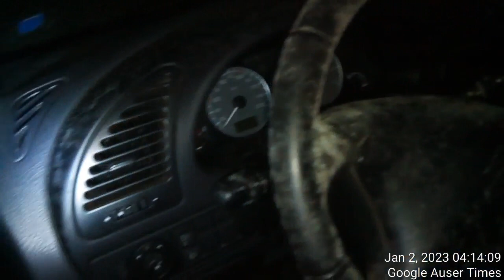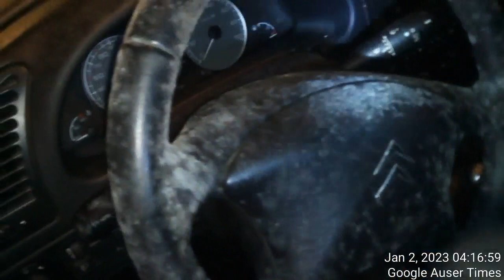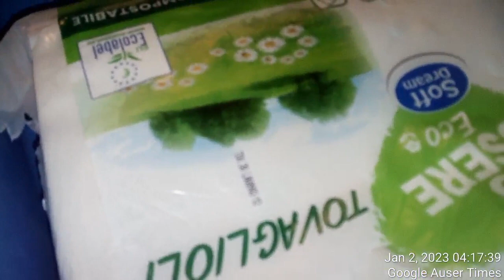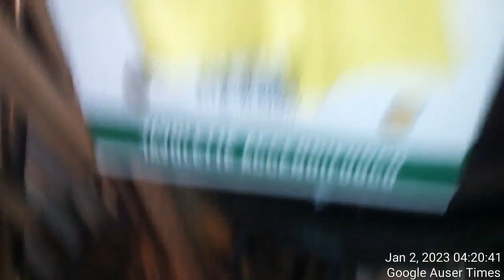TimeVideo 20230102 041129 how it all started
Main center of MOLD CRIME WHICH FATHER AND MOTHER HAVE ORCHESTRATED WITH POLICE BY KEEPING GARAGE LOADED WITH MOLD BEGINING IN 2011(when father gave police green light for mold crime) WAS CENTERED ON TORTURE WHICH SLOVENIAN POLICE PERFORMED INSIDE OF THE GARAGE AS CRUIME WENT ON BEYOND ISSUES INVOLVING AS WAS CLAIMED DEADLY MOLD ROOM

Started with car, then garage, and it turned into torture via which police anticipated would get me arrested for domestic abuse at some point of post MK Ultra ambitions. Supported(brainwashed) on how I will get car which I purchased and how I must find job,  police and psychiatrist Kapš brought stark madness of future mold horror by compelling me to also drugged up clean SELLER'S car which I purchased and this since 2010/2011. Mold cleaning was something I was greatly discouraged as was rated as deadly dangerous by Slovenian police, Germans who visited, NOW KING CHARLES WHO FINACED CRIME CLAIMED CLEAN EVERYTHING EXCEPT FUTURE CITROEN CAR, psychiatrist Kapš engaged in most sadistic based on severe sleep deprivation methods together with police which tortured inside of the car and outside - on occasion I have found myself cleaning car then on the garden talking to people infront of whom mother suddenly begun to disapprove my future car purchase as how I probably never will manage to buy car and if I would somehow on how she would leave several marks next to car to remind just what a junk I purchased - she rated my future purchase of Citroen as total junk(something Kapš initially protested as car was in his opinion too good for me, but over the course of years as car aged, Citroen became okay for me - he hated me as much as one can hate)...I that am nobody and most likely never will managed to obtain car...even umbrella that she will throw atop of items placed next to the car with box which will collapse on one on what one continued would be okay as long as I wouldn't burn one outside Started with car, then garage, and it turned into torture via which police anticipated would get me arrested for domestic abuse at some point of post MK Ultra ambitions. Supported(brainwashed) on how I will get car which I purchased and how I must find job,  police and psychiatrist Kapš brought stark madness of future mold horror by compelling me to also drugged up clean SELLER'S car which I purchased and this since 2010/2011. Mold cleaning was something I was greatly discouraged as was rated as deadly dangerous by Slovenian police, Germans who visited, NOW KING CHARLES WHO FINACED CRIME CLAIMED CLEAN EVERYTHING EXCEPT FUTURE CITROEN CAR, psychiatrist Kapš engaged in most sadistic based on severe sleep deprivation methods together with police which tortured inside of the car and outside - on occasion I have found myself cleaning car then on the garden talking to people infront of whom mother suddenly begun to disapprove my future car purchase as how I probably never will manage to buy car and if I would somehow on how she would leave several marks next to car to remind just what a junk I purchased - she rated my future purchase of Citroen as total junk(something Kapš initially protested as car was in his opinion too good for me, but over the course of years as car aged, Citroen became okay for me - he hated me as much as one can hate)...I that am nobody and most likely never will managed to obtain car...even umbrella that she will throw atop of items placed next to the car with box which will collapse on one on what one continued would be okay as long as I wouldn't burn one outside

Started with car, then garage, and it turned into torture via which police anticipated would get me arrested for domestic abuse at some point of post MK Ultra ambitions. Supported(brainwashed) on how I will get car which I purchased and how I must find job,  police and psychiatrist Kapš brought stark madness of future mold horror by compelling me to also drugged up clean SELLER'S car which I purchased and this since 2010/2011. Mold cleaning was something I was greatly discouraged as was rated as deadly dangerous by Slovenian police, Germans who visited, NOW KING CHARLES WHO FINACED CRIME CLAIMED CLEAN EVERYTHING EXCEPT FUTURE CITROEN CAR, psychiatrist Kapš engaged in most sadistic based on severe sleep deprivation methods together with police which tortured inside of the car and outside - on occasion I have found myself cleaning car then on the garden talking to people infront of whom mother suddenly begun to disapprove my future car purchase as how I probably never will manage to buy car and if I would somehow on how she would leave several marks next to car to remind just what a junk I purchased - she rated my future purchase of Citroen as total junk(something Kapš initially protested as car was in his opinion too good for me, but over the course of years as car aged, Citroen became okay for me - he hated me as much as one can hate)...